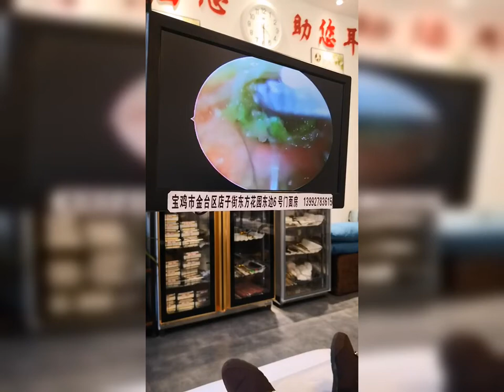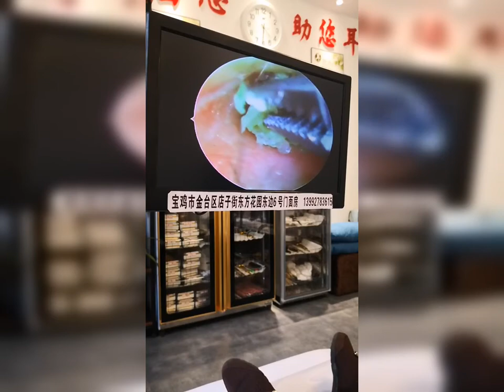耳掃除 | 耳かき | 耳垢 | プロに耳掃除してもらったら、とんでもないモンスターに遭遇しました| 汚さレベル9！？音聞こえない！？閲覧注意。ごっそり取れました。